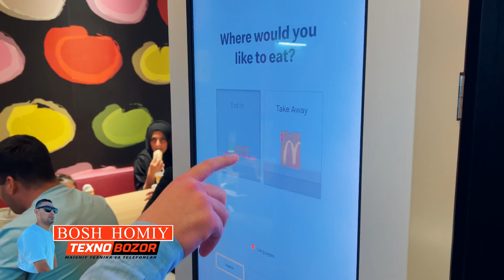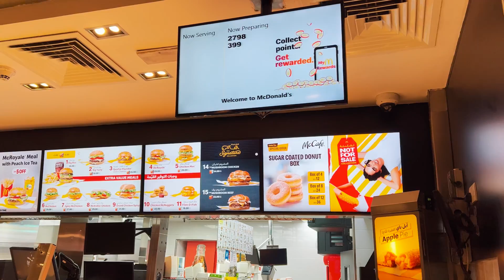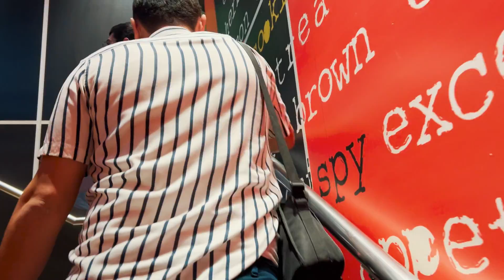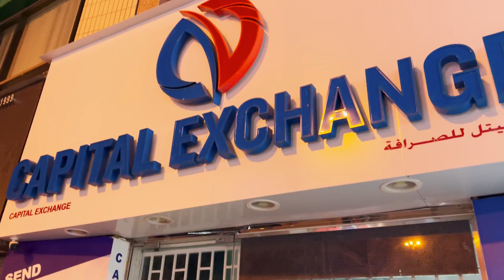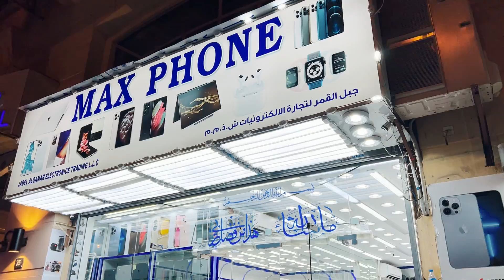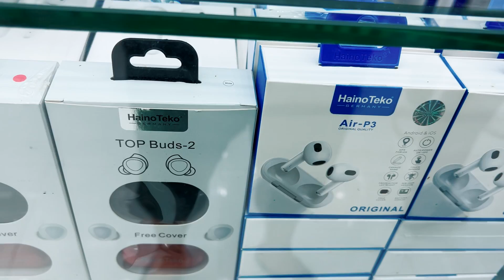ЎЗИ ДУБАЙГА НИМАГА КЕЛДИК?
"TEXNO BOZOR"

TEXNO BOZOR FILIALLARI

Xazorasp tumani.  (Maishiy texnika)
Xazorasp tumani. (Mobil telefon va noutbuk)
Urganch shaxri.  (Tojmaxal)
Qo'shko'pir tumani.